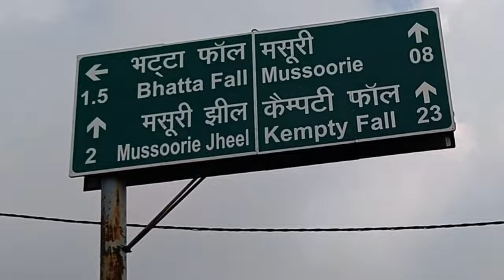Best Time to Visit Mussoorie | Bhatta Fall Dehradun | Mussoorie Trip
This is my 3rd Travel Vlog of Uttrakhand Tour where i have covered the complete route from Rishikesh to Dehradun and Dehradun to Mussoorie, This video is so informative if you are planning to visit Mussoorie so don’t worry I am your Mussoorie Tour Guide I am going to tell you what are the Best Places to visit in Dehradun and Mussoorie and what is the Best time to Visit Mussoorie,

Well, Bhatta fall in Mussoorie or you can call it Bhatta Fall Dehradun bcz before entering to Mussoorie Hill Station, You can enjoy real nature at Dehradun Bhatta Fall which is located 8km before Queen of Hills Mussoorie and this place is just amazing, if you are in search of Best Places to visit in Dehradun than this is the 1st most visited place, 2nd is Bhatta fall Adventure Park where you can enjoy these

1. Bhatta Falls Ropeway Valley Ride
2. Swimming Pool Play and other Fun Activities
3. Photography In Bhatta Waterfall
4. High Wings and many more
5. Can book Paragliding & Camping
6. Food Court is Awesome

Still having these question than watch my Uttarakhand Travel Vlogs
1. How to Reach Mussoorie
2. How to Reach Bhatta falls
3. Places to visit in Mussoorie
4. Mussoorie kaise ghume?
5. Best Places to visit in Mussoorie
6. Mussoorie tour Plane
7. Mussoorie tourist places
8.  Best time to visit Mussoorie
9.  Mussoorie Detail video
10. Queen of hills Mussoorie
bhatta fall mussoorie video
bhatta fall vlog
bhatta fall dehradun
bhatta fall mussoorie
mussoorie bhatta falls

# Mussoorie Trip Budget and Transport
4k is enough for 3day to cover up Dehradun Tourist Places and Mussoorie Tourist Places

*Delhi to Mussoorie By Road , Delhi to Mussoorie Road Trip , Rishikesh to Mussoorie

Delhi-Muradabad-Rurki Bypass-Haridwar-Nepali farm-shyampur Bypass-Rishikesh Via Doiwala-Dehradoon-Mussoorie-Bhattafalls-Kepty Falls

Boya Perfect voice Mic
Samsung Galexy S21 Ultra 5G
Mobile Gimble for shooting
Bikers Safety Drivers
Studds Safety Helmet

You can write us for any kind of suggestions/Support/Queries